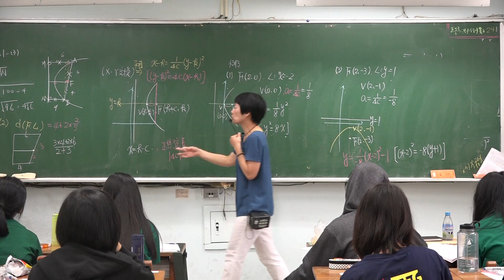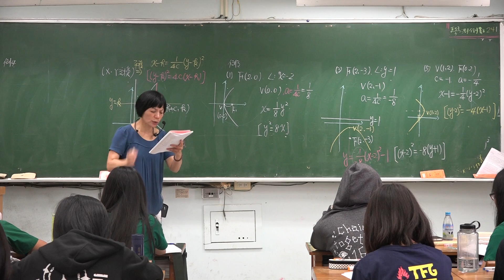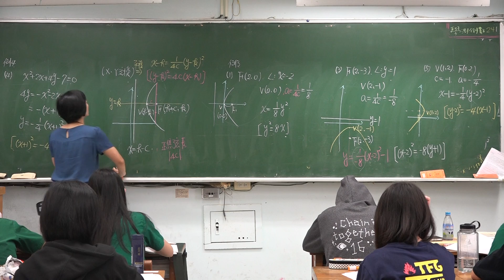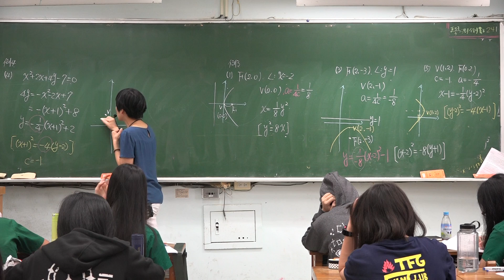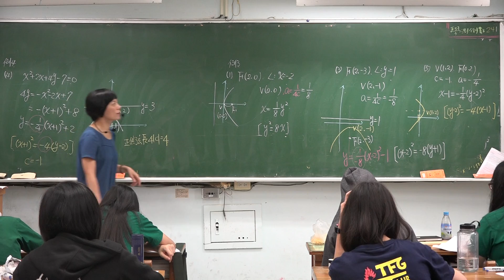【蘇麗敏老師】高二數學(下) 71-(1) | 20170606111601